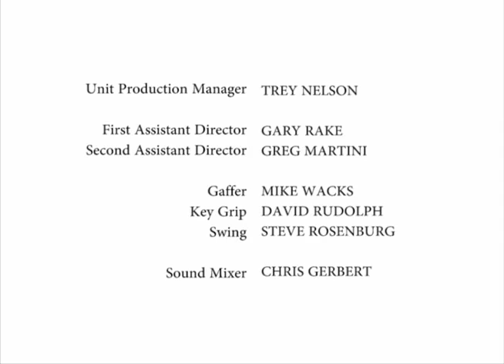Seduction: Telenovela PARODY Los Estudiantes Apasionados S01E05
Jose Manuel visits Veronica at her work in order to seduce her and distract her from learning English.

CREDITS
Starring CAROLINA HOYOS as Veronica

SOL MARINA CRESPO as Paloma
JOSE DIAZ as Juan Fernando
RICKY GARCIA as Jose Manuel
GAVINO OLVERA as Francisco Jose
MARIA TERESA SILVA as Ana

Executive Producer: CHRISTIE TIMMS
Producer: MONA DAMLUJI
Director: JOSH SEFTEL
Writer: TOM MILLER
Director of Photography: MARTY ALBERT
Production Designer: AMANDA FORD
Casting Director: VICTORIA PETTIBONE
Editor: TOM MILLER
Original Music: ERIC GOLDBERG

Unit Production Manager: TREY NELSON
First Assistant Director: GARY RAKE
Second Assistant Director: GREG MARTINI
Gaffer MIKE WACKS
Key Grip: DAVID RUDOLPH
Swing: STEVE ROSENBURG
Sound Mixer: CHRIS GERBERT
Property Master: SHERAE RIMPSY
Property Master: IAN TRESSELT
Swing: JOE CAIRO

Hair &Makeup: KATIE BIHR
Production Assistants: REBECCA MAIZEL, JESSE, MAX

Interns:BONNIE, JASON TANNER, MACK JAQUES

Location: FARKAS STUDIOS

Craft Service: CHEF & CO

Videos courtesy of Digital Learning Group in collaboration with Seftel Productions.